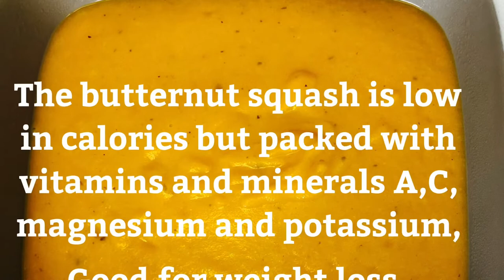DELICIOUS BUTTERNUT SQUASH SOUP FULL OF FLAVOUR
This butternut squash soup is easy to make and delicious home made